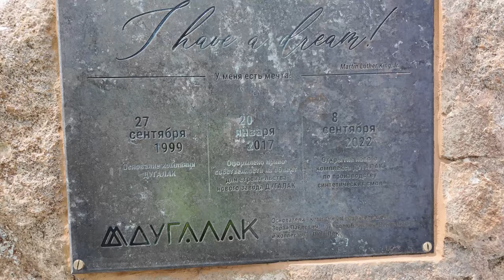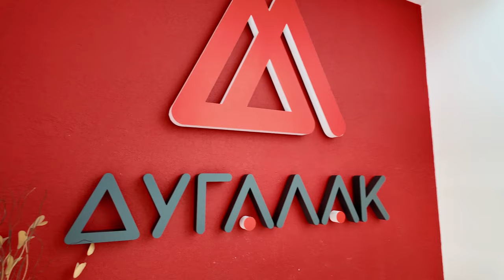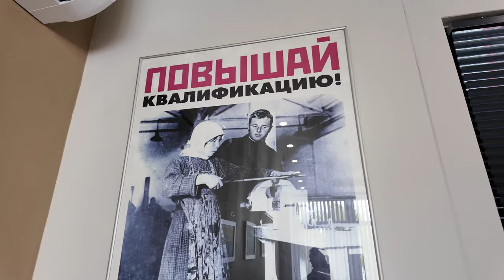Проблема района Резинотехники или кузница кадров?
Это химическое предприятие занимается производством лакокрасочной продукции, базируется на улице Спартаковской. Тоже напросился на экскурсию, чтобы задать неудобные вопросы представителям завода и посмотреть на производственные процессы изнутри.

Мне рассказали историю предприятия, каких стандартов безопасности они придерживаются, о проводимых здесь проверках. А также показали сердце предприятия - реакторный зале.

Так есть запах или нет -  подробности в видеосюжете.